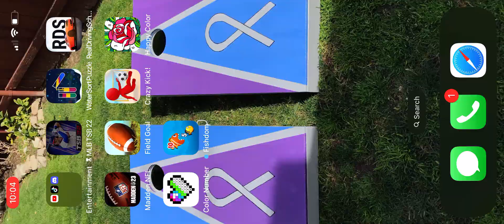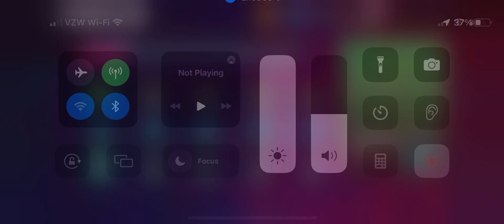MADDEN NFL MOBILE